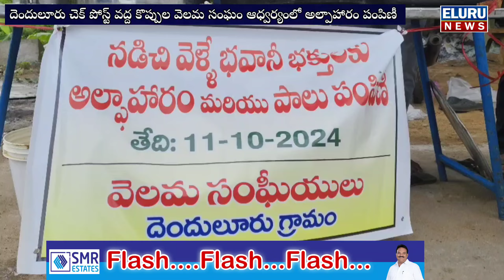దెందులూరు చెక్ పోస్ట్ వద్ద కొప్పుల వెలమ సంఘం ఆధ్వర్యంలో అల్పాహారం పంపిణీ